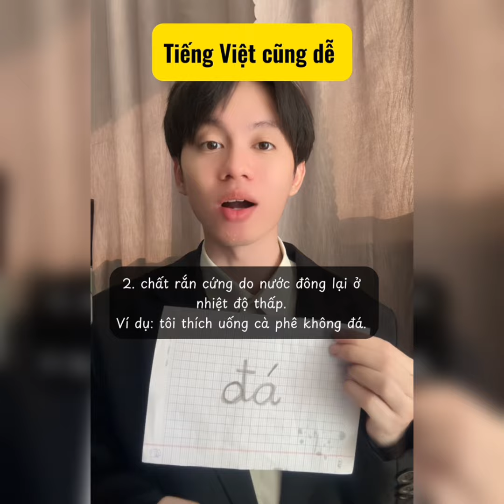Tiếng Việt- ngôn ngữ khó nhất thế giới | Phần 5